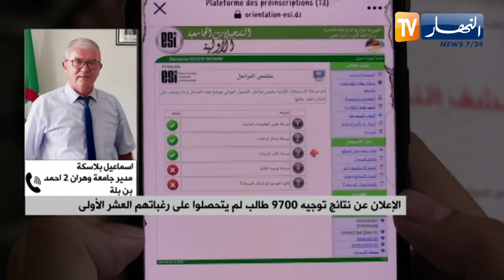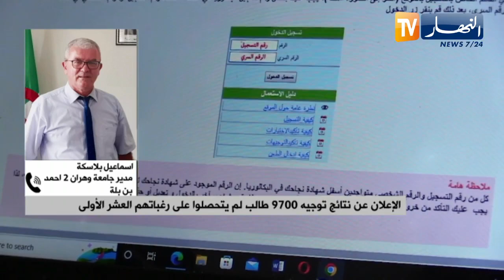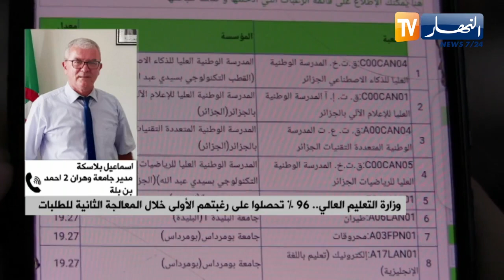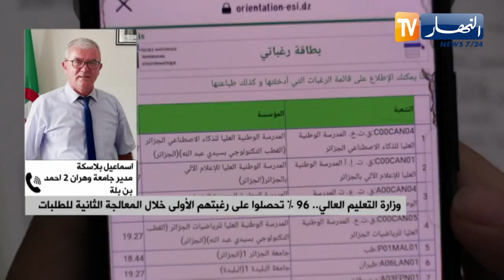وزارة التعليم العالي..96 بالمائة تحصلوا على رغبتهم الأولى خلال المعالجة الثانية للطلبات